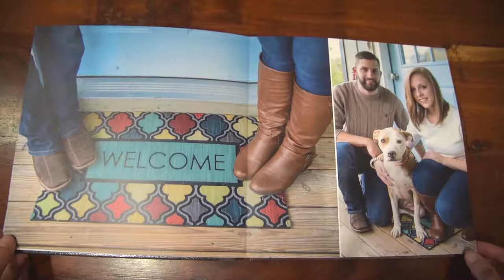Waynesville Pumplin Patch Couple's Session || Ashleigh and John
Adrian Etheridge Photography signature photo album

Album Specs:
10 x0 10in
Matte Press Paper
Glossy Custom Image

I've said it before and I'll say it again: a man who gives his wife a photo shoot and album for her birthday is a man who knows what he's doing! I met Ashleigh at Kudzu Brands so I had actually photographed her before, but it was fun to do so in a more relaxed setting.

We started out at their home, grabbing a few shots with their puppy in front of their gorgeous teal front door and then caravaned a couple miles down the street to a little farm off the side of the road. Ashleigh knew exactly what she wanted in these photos so had scoped out all of the locations herself and boy did she do a great job! I always try to compliment my subjects' clothes with the backgrounds so that the image works and this rustic red barn complete with some sort of produce grown in the field directly behind proved to nicely correspond to the couple's earth tone outfits.

As opposed to an engagement session when couples are excited for the upcoming wedding and maybe still a little nervous in front of the camera, Ashleigh and her husband were seasoned pros - smiling, posing and laughing so much that probably half of my photos are just them laughing because they were so enjoying their time together!

Just beside the barn was a quiet lane lined with vibrant-leafed trees. Ashleigh wanted a couple individual images as they hadn't had professional photos made in a few years and the soft overcast light coupled with the autumn leaves made the perfect recipe for those updated portraits.

My favorite part of the shoot was definitely the finale in the pumpkin patch! I love the romantic idea of a couple playing around in a pumpkin patch and these two were certainly open to being silly and having fun together to create these authentically happy images. At the end of our couple's session, they wrapped themselves in a blanket (even though it was definitely not cold!) and snuggled up together.